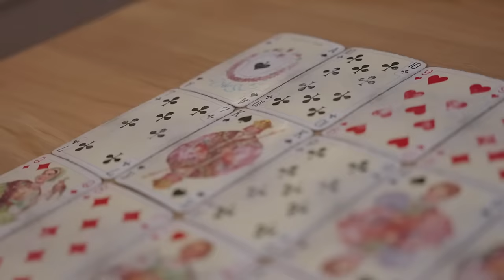NEUER PARTNER, KINDER & AUSLAND?! | Zukunft vorhersagen mit Paula!!!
2024 Zukunftsblick mit Wahrsagerin! Wir lassen uns die Zukunft vorhersagen. Das gemeinsame Treffen mit Hellseherin und Medium Martina war ein wirklich schöner Anstoß, über die vergangenen Monate nachzudenken und zu reflektieren.

Die Sitzung bei Martina hat uns dabei nicht nur Einblicke in die Zukunft gegeben, sondern auch meine Perspektive auf Herausforderungen verändert. Die Gewissheit, dass die Höhen und Tiefen im Leben dazu gehören und wichtige Lernerfahrungen im Leben eines Menschen darstellen, lässt mich mit einem Gefühl der Zuversicht in das kommende Jahr blicken. 🙏🏼

Ich freue mich darauf, was 2024 bringen wird, sei es in Form von unerwarteten Glücksmomenten oder herausfordernden Situationen, die mich wachsen lassen.

Falls euch Martinas Arbeit interessiert und ihr auch Themen habt, die ihr gerne aus einer anderen Perspektive betrachten wollt, könnt ihr euch unter folgender Mail bei ihr melden:
➡️ Martina Prinz:

📖 MEIN neues BUCH über meine AUSZEIT und über mein COMEBACK

📚 MEINE BÜCHER für tolle FITNESS REZEPTE & WORKOUTS:
▶︎▶︎ Einfach Schlank & Fit
▶︎▶︎ Fitness Sweets
▶︎▶︎ Meal Prep
▶︎▶︎ Trainieren ohne Geräte

🏋🏼‍♀️ Du willst deine Fitness Ziele erreichen und deine Ernährung optimieren? Hier coache ich dich und starten noch heute:

Hey ich bin Sophia, schön dass du hier bist! :) Auf meinen Channel findest du alles rund um das Thema Mental Health, Training, Ernährung, Motivation, einen gesunden Lifestyle und vieles mehr. Ich nehme dich mit auf meine Reise und gemeinsam machen wir die beste Version aus uns selbst. Werde ein Teil der Community und lass uns loslegen! 💪🏻